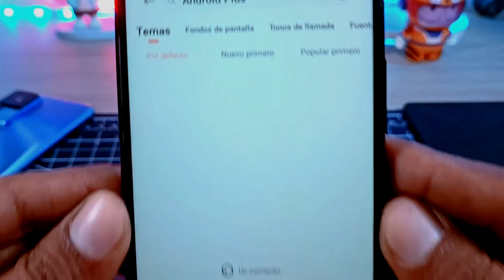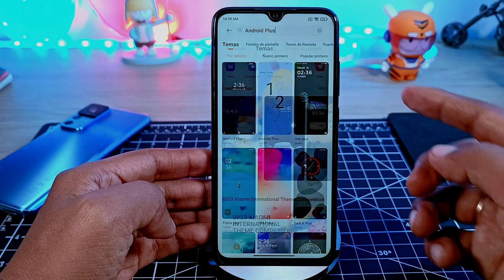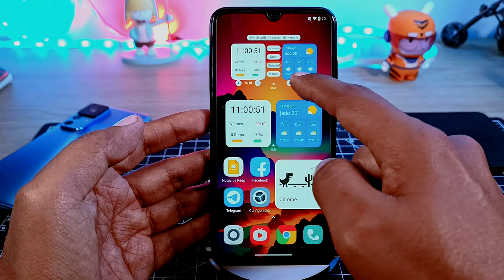Centro de Control BLUR Transparente en Redmi Note Gama Media y Baja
Como tener el centro de control en modo transparente o Blur en tu teléfono de Xiaomi y Redmi Note sobre todo si es de Gama Media o Baja, recuerda dejar tu recomendación de algún tema